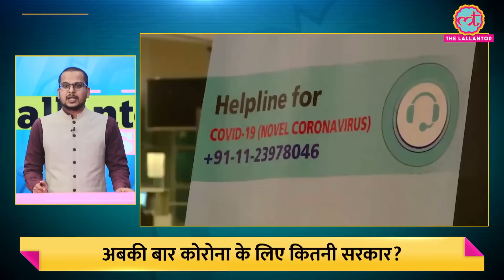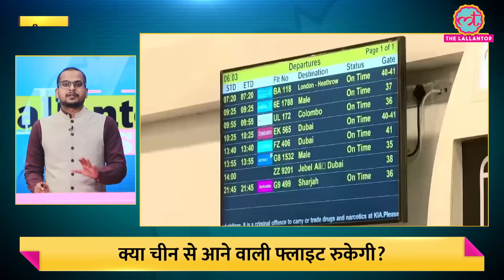Corona पर Modi सरकार सख़्त,अगले हफ़्ते से क्या-क्या बदलने वाला है? Lallantop Show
Union Health Minister Mansukh Mandaviya briefed Parliament on steps taken by the government to tackle the growing Covid concern in India and said random sampling of international passengers has already started at airports. The Prime Minister even held a high-level meeting, in which senior officers of the Center including Home Minister Amit Shah participated. In today's episode, we have talked about all the updates related to Corona and the politics happening on this issue.